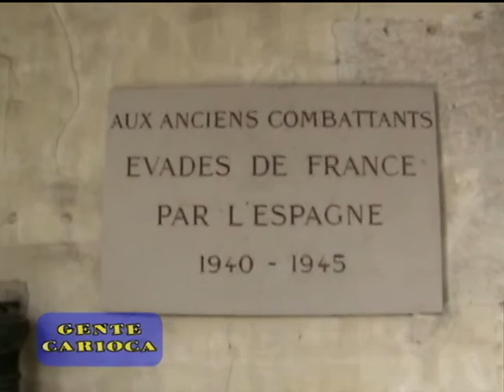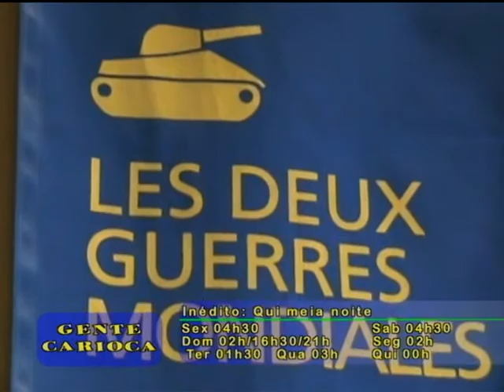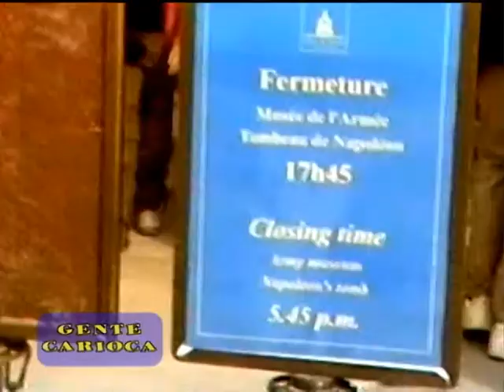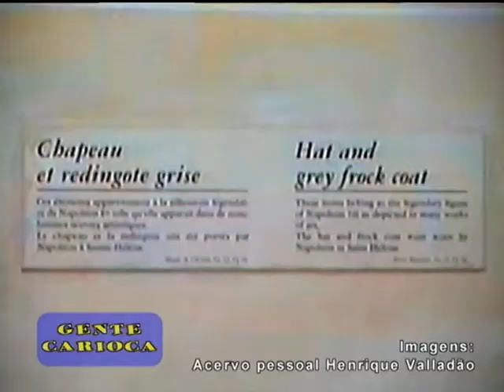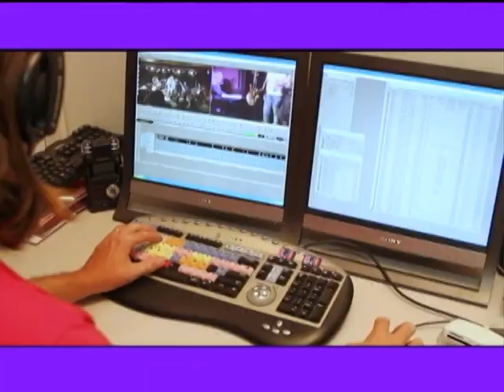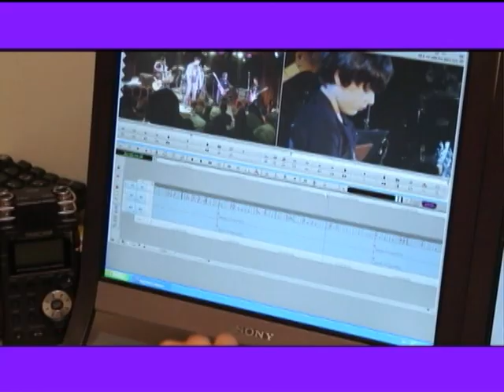Gente Carioca - pgm 71 parte 2 - Henrique Valladão - Finados